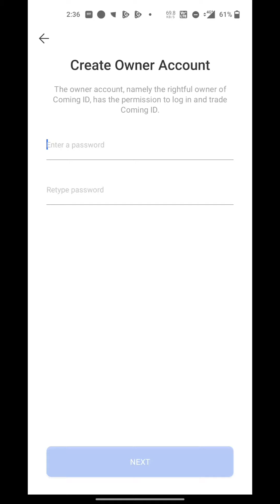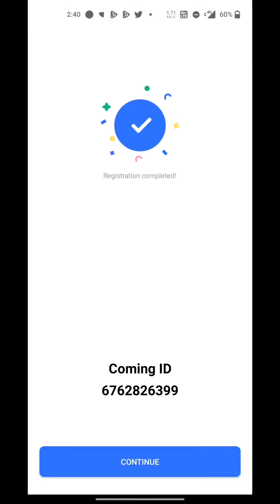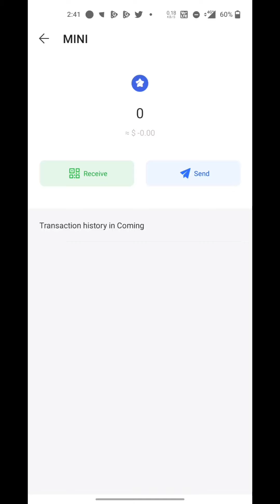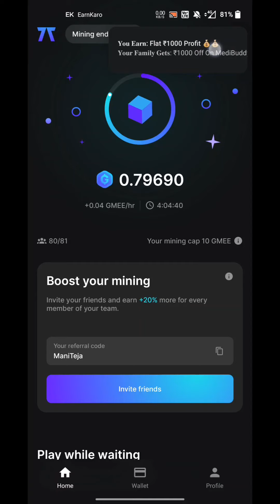💥New Airdrops telugu| how earn money online without investment telugu|money earning apps in telugu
Free Gmee Token Minning App🔥😎

🔗Refer Code Maniteja

Download& Signup With Google Id 🔥🔥